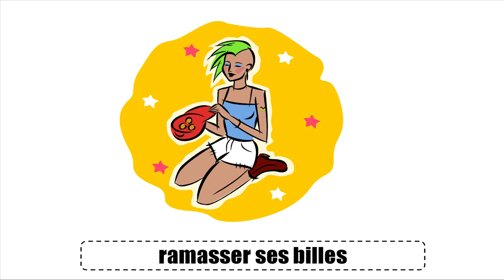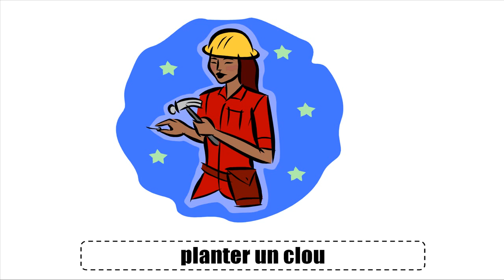Француз тілін білу # Vocabulaire # Vocabulaire # Les verbes